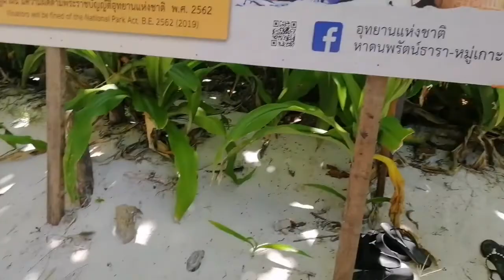MAYA BAY The famous Movie 'THE BEACH' by Leonardo DiCaprio Krabi Thailand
Maya Beach is already open after it had been closed to tourist for rehabilitation.